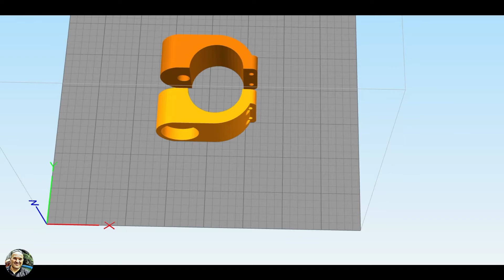Pomello per volante Logitech g29 - G923 Tutorial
La differenza tra porta batterie con resistenza e non resistenza la trovi in questo video ) per la resistenza se serve o no la trovi qui in questi video ) 🎄🌟ALEXA MI ACCENDE LE LUCI DI NATALE

Camera

GINBAL

3-Axis Handheld Stabilizing Gimbal Stabilizzatore a 3 Assi per Smartphone Nero Black
Treppiede